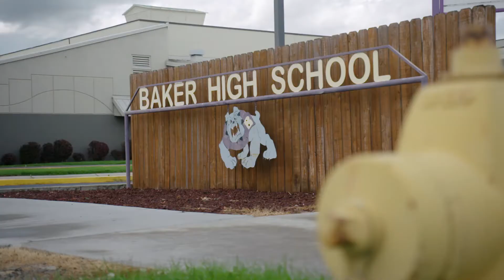2019 Rip City Rally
The 2019 Rip City Rally is a partnership between Moda and the Portland Trail Blazers. The 2019 route took us from Baker City, to La Grande,  through Hermiston and on to The Dalles and Sandy.